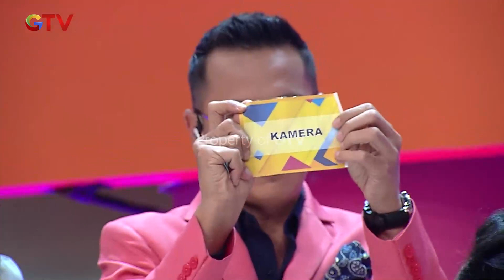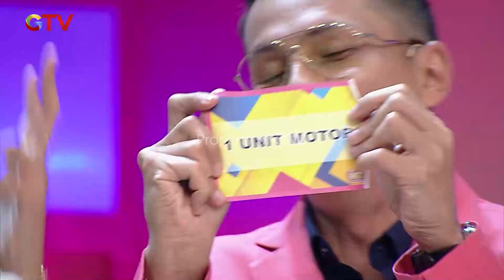KENA SERBU! Edric Auto Loncat Dari Motor | SUPER DEAL INDONESIA | PART (3/4)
Mutia berharap bisa membawa pulang mobil, motor, hp, dan semua hadiah justru dikejutkan pada awal permainan dan ia berhasil menebak kotak hingga tinggal 4 kotak tersisa. Kira-kira apa yang akan terjadi dengan mereka?